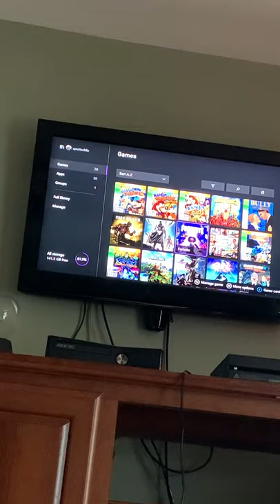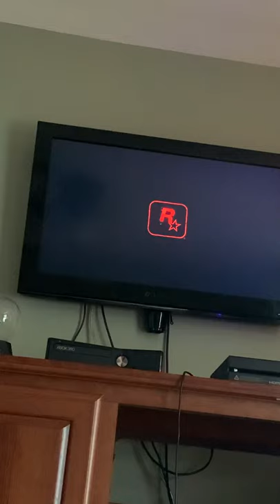Red dead redemption 2 gameplay